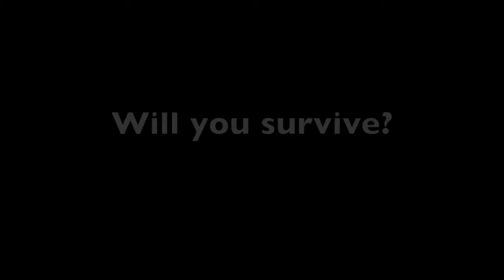Humans vs. Zombies Promotional Video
Will you survive? Come out to our Humans vs. Zombies social events!